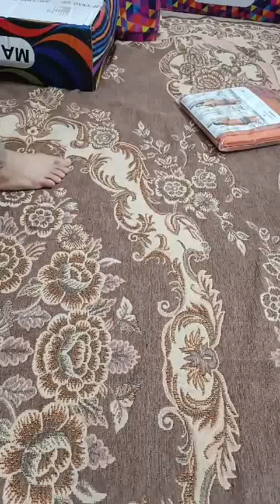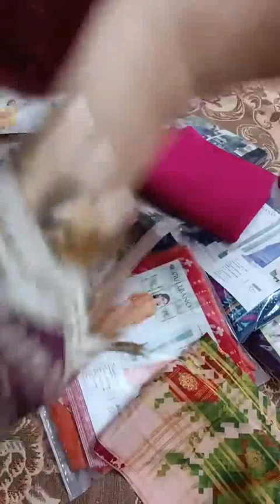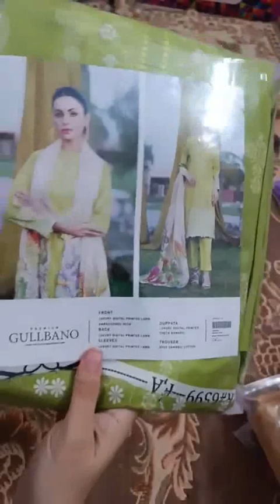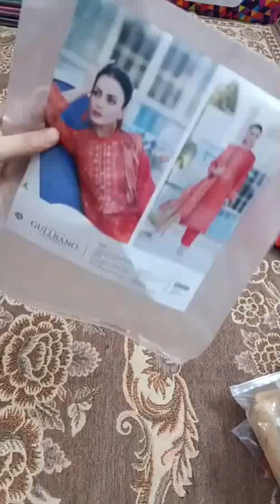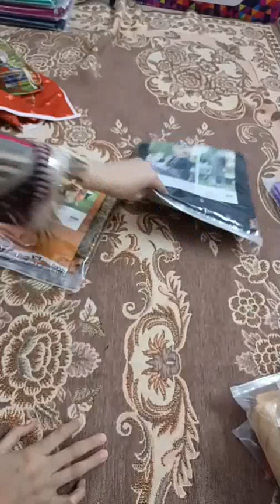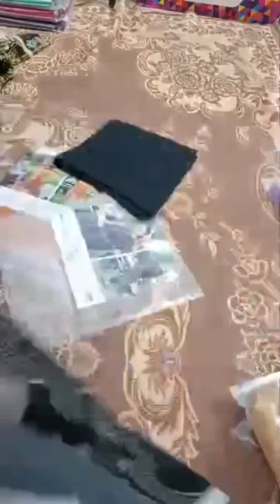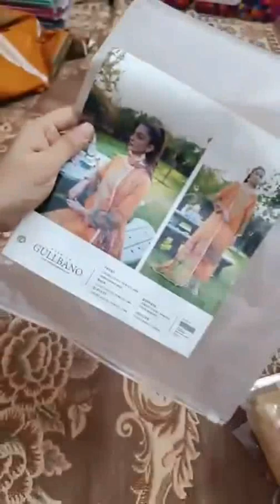gullbano by gulljee Sale Price 3000 Retail Price 4150